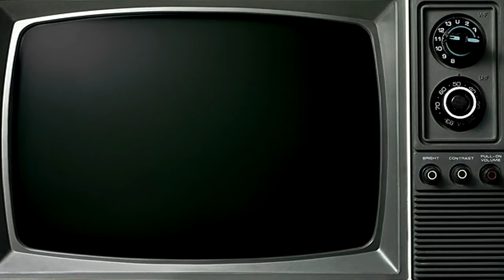T-ARA - Day By Day MV (Dance Ver.)